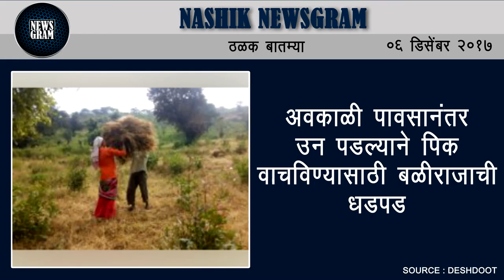Nashik Newsgram | Nashik News | Today's News Headlines | 6 December 2017